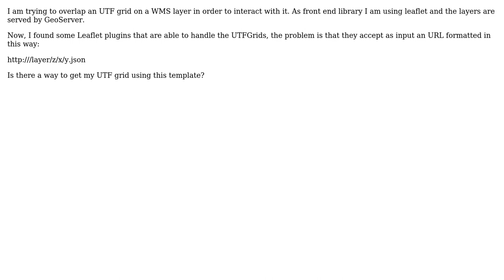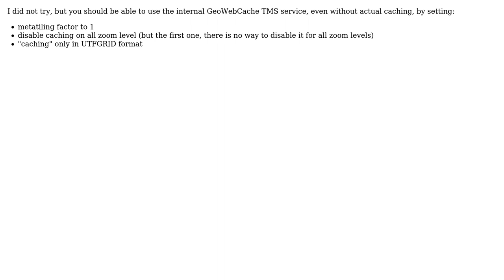GIS: Geoserver get UTFGrid in Zoom, X, Y format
With thanks & praise to God, and with thanks to the many people who have made this project possible! | Content (except music & images) licensed under CC BY-SA | Music | Images & others | With thanks to user PolyGeo user Andrea Ialenti user Andrea Aime and the Stack Exchange Network Trademarks are property of their respective owners. You are responsible for your own actions.